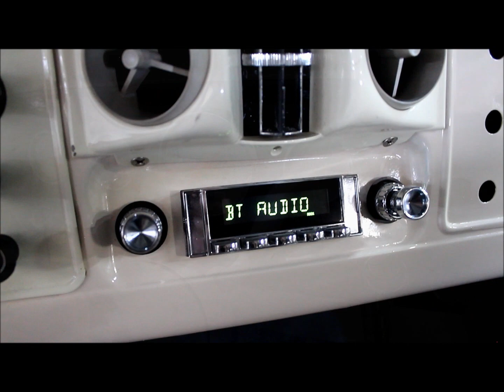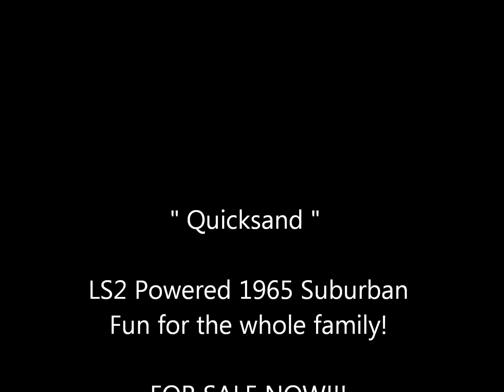1965 Suburban Quicksand